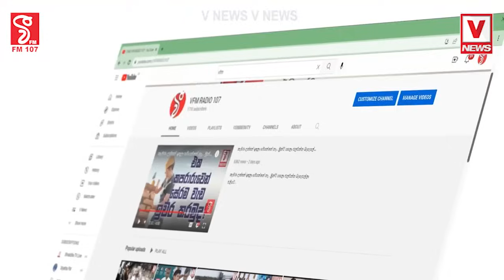පැය කීයද ? ඉතිහාසගත වැඩ ගොඩයි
අගමැති වෙලා පැය 12ක් යන්නත් කලින් වෙන දේවල් මෙන්න
අගමැති හරිනි ඔයා නම් මාරයි..